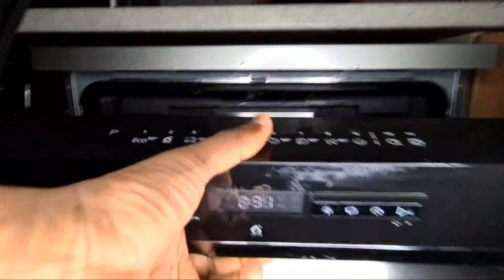Highlight 10:44 – 15:44 from Whirlpool Dishwasher WFO3P33DLXUK 65°c full cycle